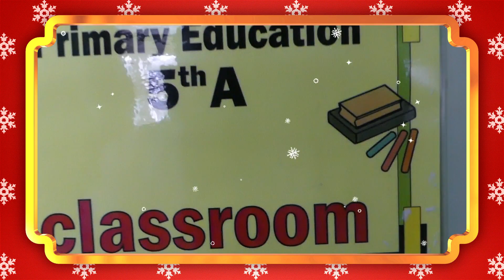Villancico QuintoA 2021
Villancico para felicitar las Pascuas a las familias de Quinto A de Primaria.